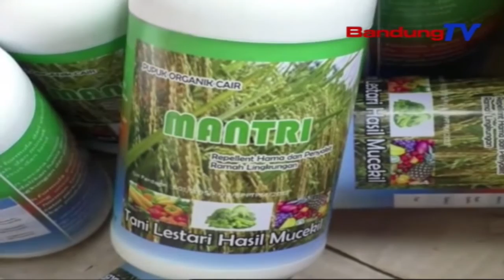Pupuk Gratis, Polda Jabar Bantu Petani Tingkatkan Hasil Panen | SBR | BANDUNGTV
SBR | BANDUNGTV | HANY SHANDRA | Kepolisian Daerah Jawa Barat terus memberikan bantuan kepada masyarakat, ditengah Pandemi Covid 19 yang hingga kini belum usai. Kali ini, puluhan kelompok petani atau gapoktan diberikan bantuan, berupa pupuk organik untuk meningkatkan hasil panen pertanian mereka, guna mewujudkan swa sembada pangan di wilayah Jawa Barat.